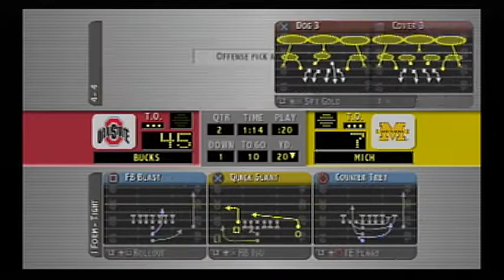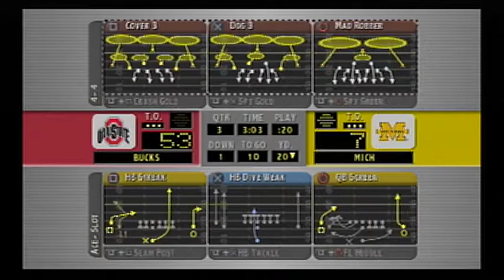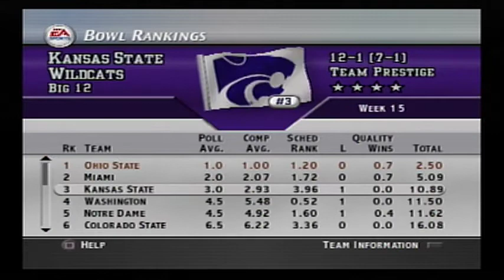NCAA Football 2004 - Dynasty Mode - #1 Ohio State vs. #9 Michigan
Battling for the Big Ten Championship against our biggest rival.